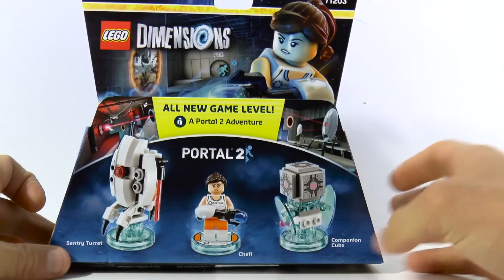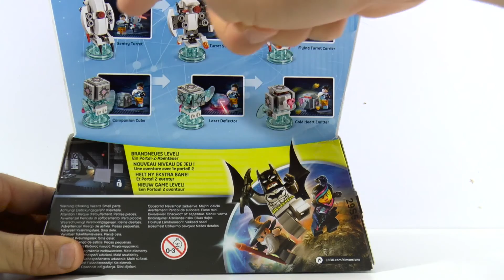LEGO Dimensions poppetjes - Portal 2 Level pack Unboxing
In deze LEGO Dimensions Portal 2 level pack mini unboxing, open ik het Portal 2 level pack. Ik laat je het poppetje en de voertuigen zien als ze gebouwd zijn.
Zoals de naam al zegt lijkt dit level pack op Portal 2. Het veld dat al in het spel zit lijkt op Portal 1. De twee werelden zijn anders en dat is een leuke extra.